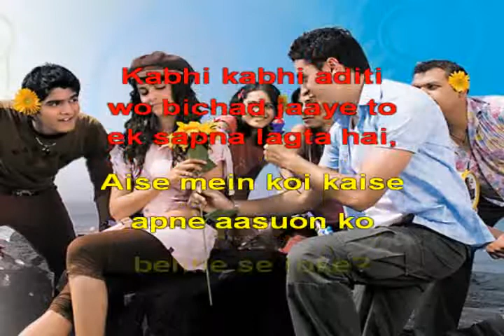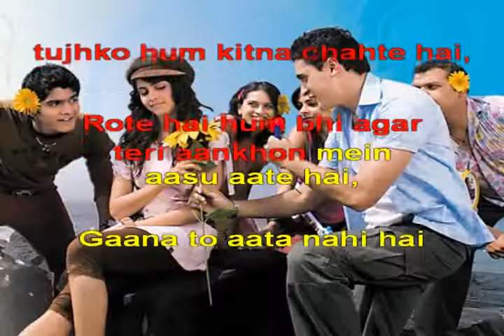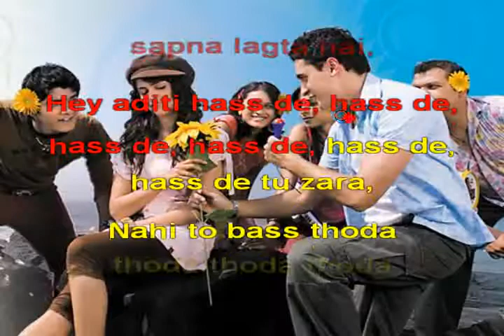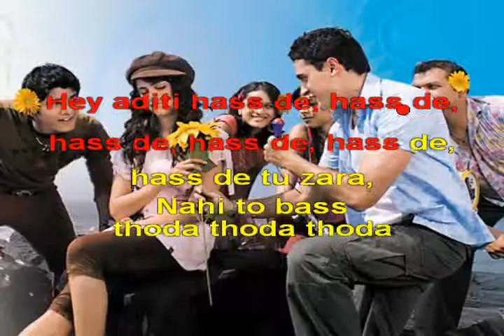Kabhi Kabhi Aditi Jaane tu ya jaane na 2008 Hindi Karaoke from Hyderabad Karaoke Club